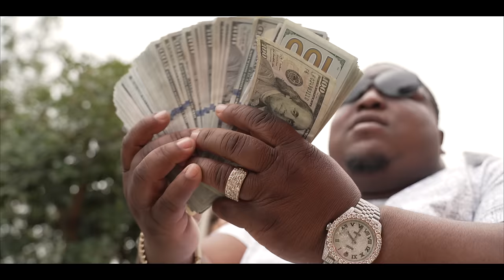Lil Chris - Best Life (Official Music Video)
Directed by Xqclusive & W
Written by Christopher Ward
Produced by HicksMadeThat